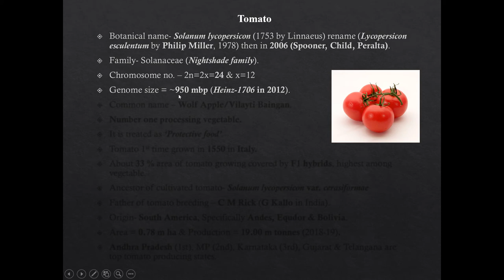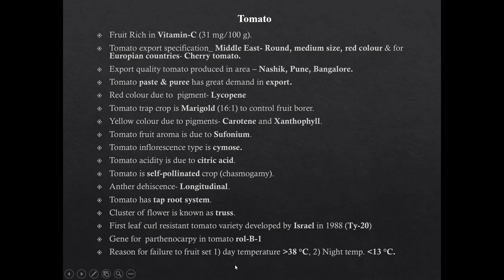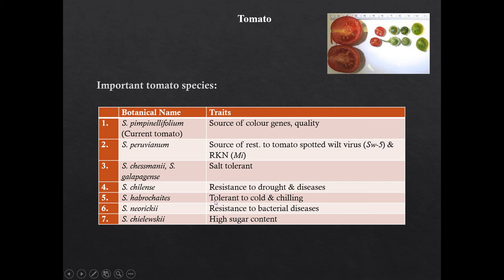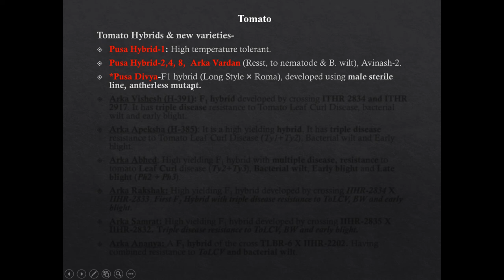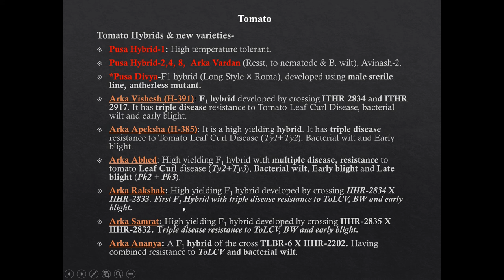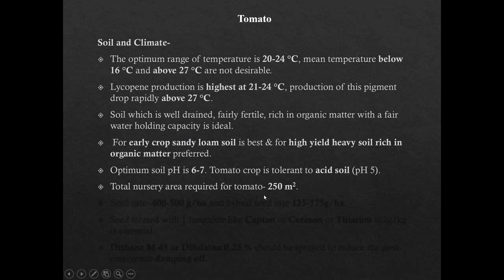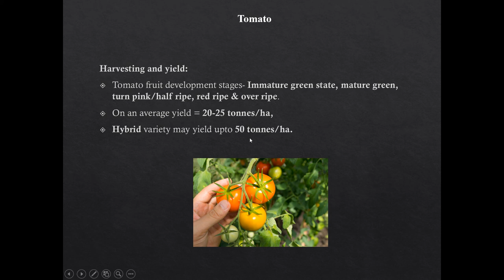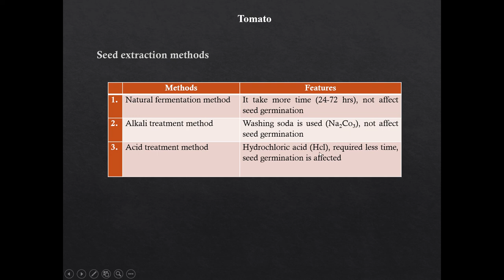Horticulture lecture series for JRF & SRF - Tomato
This video lecture is very useful for the students who are preparing & willing to prepare for JRF, SRF & ARS exams in Horticulture. This lecture is consist of detail information of tomato crop which includes basics, taxonomy, important species, resistance source, resistance genes, updated area of cultivation & production & important & new tomato varieties.